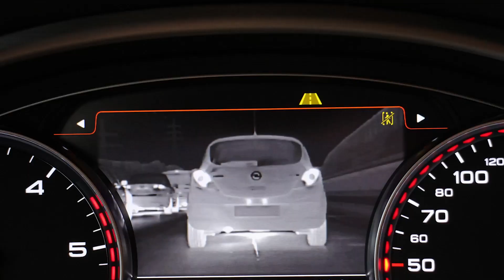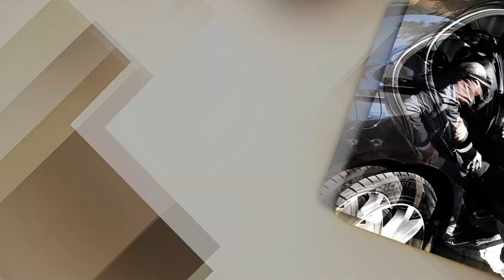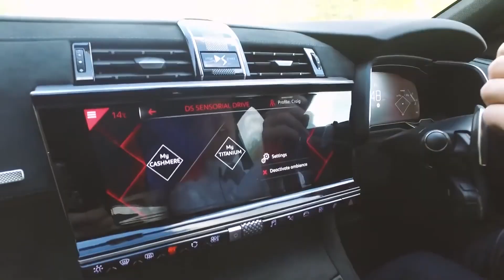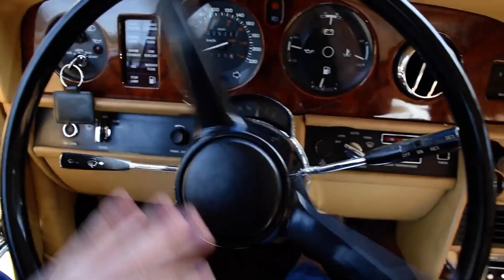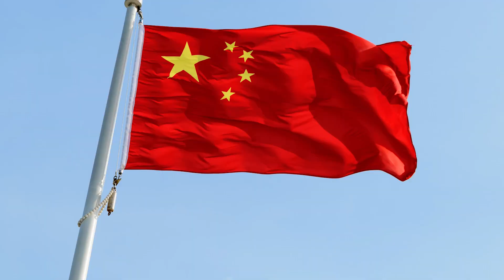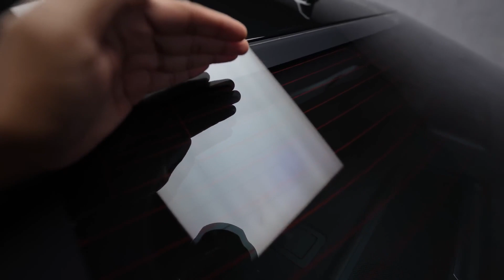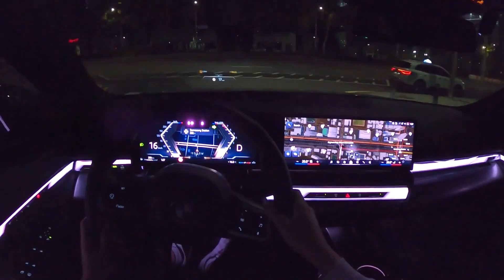Inside Secrets of the US President's Motorcade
Top 15 Impressive Presidential Vehicles. Security isn't just a priority; it's a necessity for world leaders. This is an important consideration, especially when it comes to their choice of vehicles. Speaking of style, comfort and guaranteed protection, these leaders travel in heightened confidence. Brace up as we explore the inside secrets of the US President's Motorcade, alongside other powerful countries. These remarkable vehicles are the best fit for the most influential leaders on the planet. While we may draw upon facts, rumors, and fiction, viewers should not interpret any part of the content as factual or definitive information. Please enjoy responsibly. Check Out These Videos: Inside Secrets of the US President's Motorcade Inside Secrets of the US President's Motorcade Real Secrets of the Presidential Motorcade